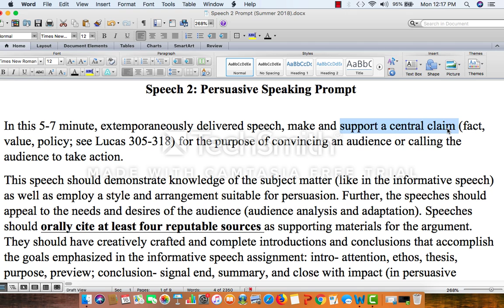PersuasiveSpeechGoal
In the short video, I explain the goal of the persuasive speech. For this speech, think of yourself as an advocate, politician, or motivational speaker. Persuasion is a kind of movement getting your audience to move. A policy speech focuses on starting or stopping an action. You must use the word "should" in you thesis/central claim-- to be clear about your policy goal.